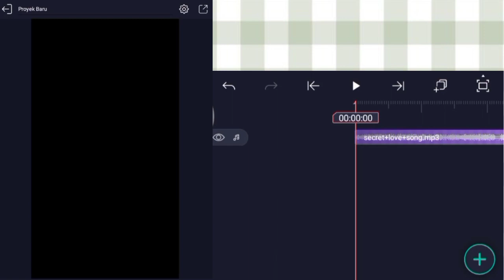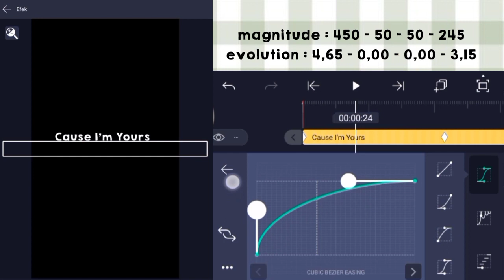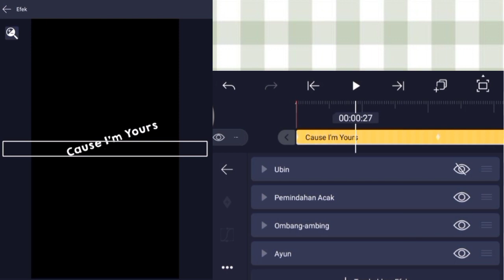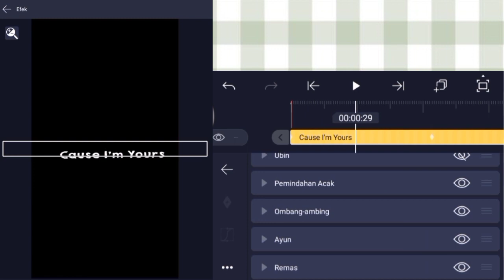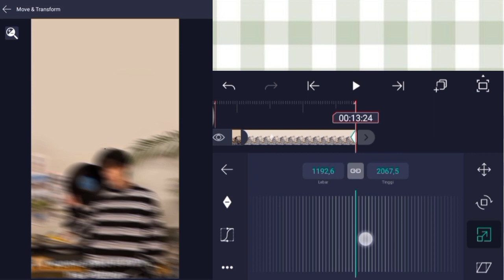preset + tutorial transisi 'secret love song' on alight motion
©. 𝐬𝐰𝐞𝐞𝐭𝐧𝐞𝐨𝐜𝐭 ◡̈